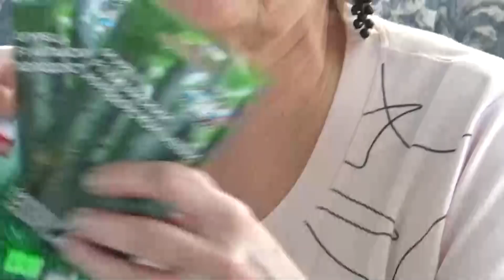Грядка под огурцы с ЭМ-компостом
Проверим действие заготовленного с зимы ЭМ-компоста при выращивании огурцов в открытом грунте. Будем сравнивать результаты.